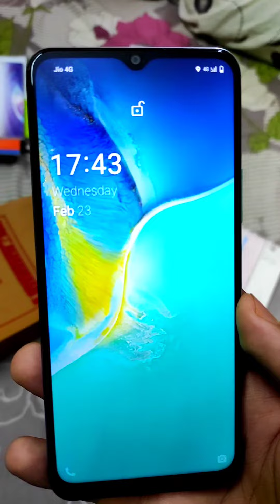Vivo Y15s | Random Mobile Shopping vlog 🥰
Hello! Everyone I am Subham Roy and am really appreciate my subscribers and viewers who cheer me up, and I 'll be glad if you watch every video on my channel.